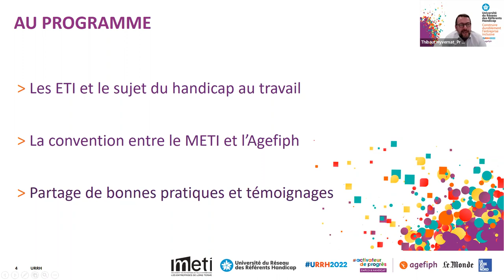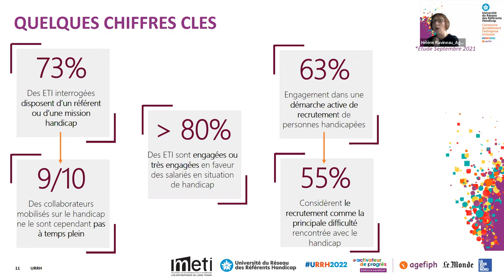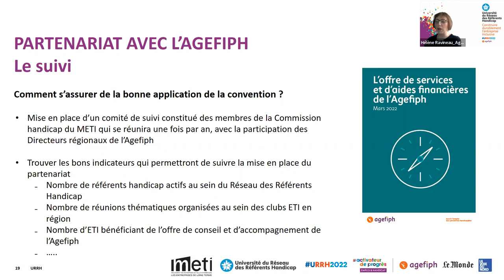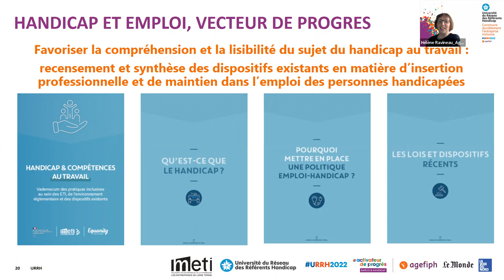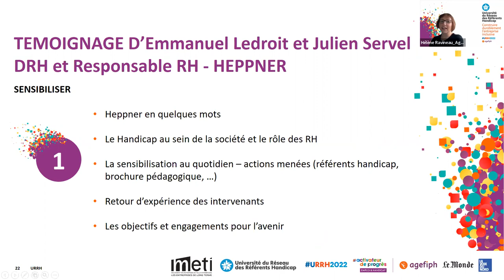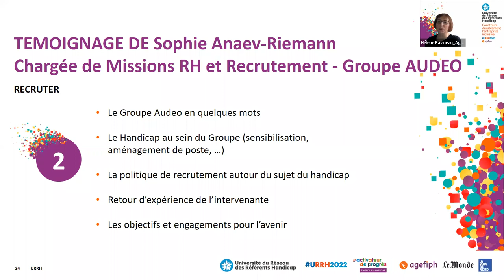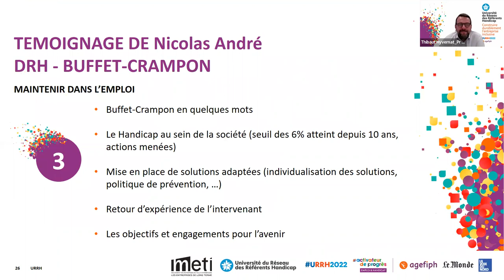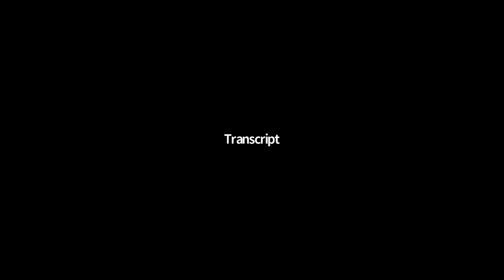URRH2022 - Webinaire Meti